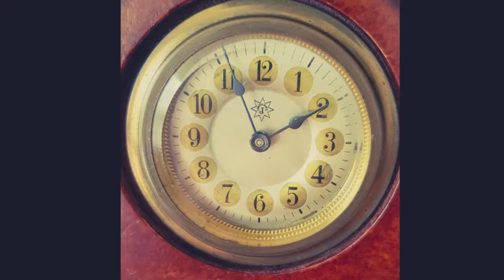Antique Junghans Longcase Miniature Mantle Clock 1920s